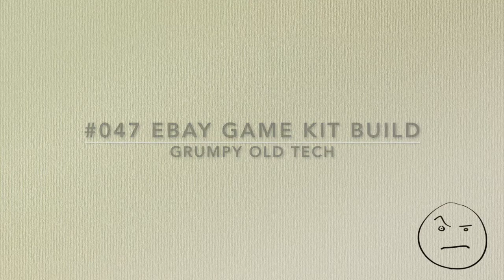#047 eBay Game Kit Build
Just a quick video where I put together a little Electronic Game Kit I purchased from eBay a while ago. It was super easy to construct and worked a treat. The link to the kit is below:

Google+ - goo.gl/TybZuK